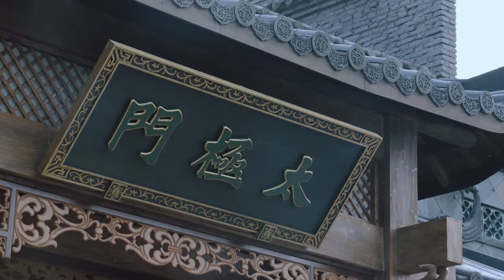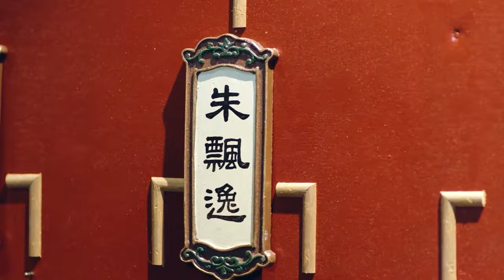⚔️【full movies】家人被惡霸屠杀满门，傻小子苦練十年太極成为一代宗师，終於為家人報仇！⚔️功夫 動作 槍戰 action | 功夫大師 | 歡迎訂閱